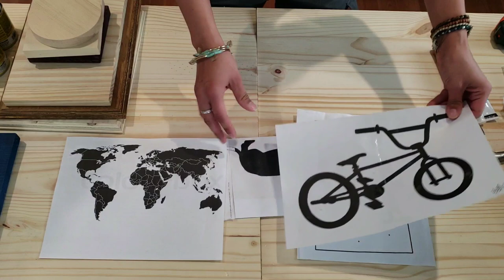String ART for beginners! What supplies do you need?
Want to do String Art but don't know where to start or what to get? In this short video I cover basic materials you will need to do your DIY project. Wood, nails, string and miscellaneous items as well as pricing and where you can buy them.